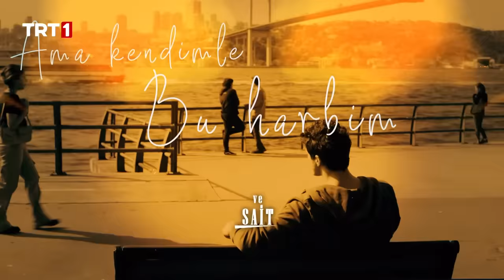Kendi Düşen Ağlamaz 2. Bölüm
Kendi Düşen Ağlamaz 2. Bölüm Özeti:
Alize, babasına ve eski hayatına tekrar kavuşacağı umuduyla döndüğü evinde, büyük bir hayal kırıklığı yaşamıştır. Alize, daha zorunu seçer. Evine dönüp, hem kendi ailesine, hem de yeni ailesine asla pes etmeyeceğini gösterecektir. Alize’nin yeni evine dönmesi, Serap’ı da şok eder. Ondan kurtulmak için bir şeyler yapması gerektiğini düşünürken birbiri ardına öğrendiği gerçekler karşısında adeta neye uğradığını şaşırır.

Alize, yeni hayatına adapte olurken tek özgürlük alanı olan otelde çalışmaya devam eder. Orası, Serkan’dan bağımsız olduğu tek yerdir. Ama orayı da kaybettiğini gördüğünde… İşte buna dayanamayacaktır. Alize, bir yandan Serap’la mücadele ederken bir de şimdi Serkan’ı saklamak için uğraşacaktır. Peki tüm bunları başaracak mıdır?